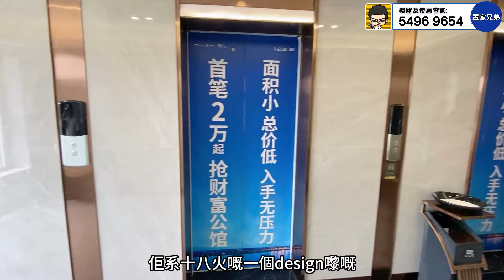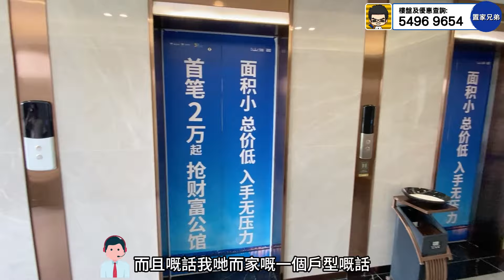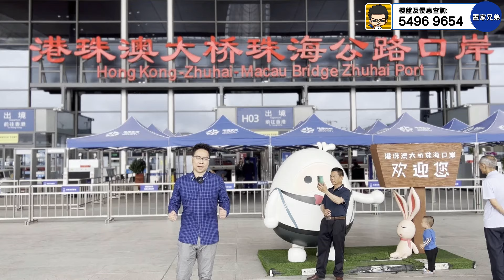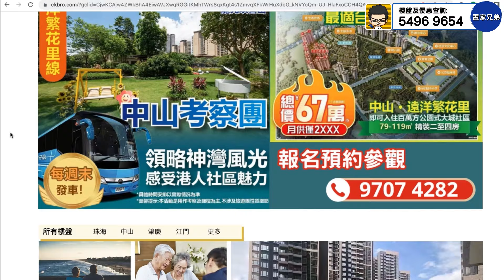50餘萬入場珠海機場經濟圈｜航城山海薈公寓｜開揚景致令人心曠神怡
1.為投資灣區的客戶提供全面優質的看房，購房及售後服務
2.免費咨詢大灣區各大樓盤，及政策，衣食住行各方面疑問解答
3.協助客人辦理銀行按揭服務
4.專業人士驗樓服務
5.提供優質實惠的裝修套餐
6.家居清潔、傢俬電器、家居保險、律師咨詢等轉介服務
7.協助買家有關托管出租等事宜
8.提供港澳客戶居住證，社保，車牌，等咨詢服務